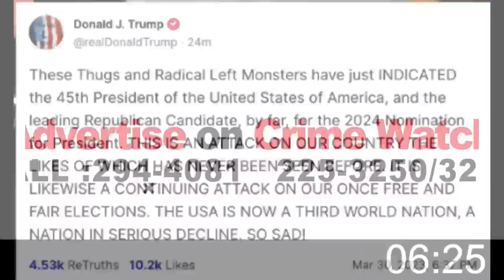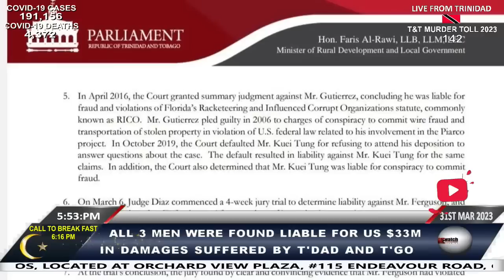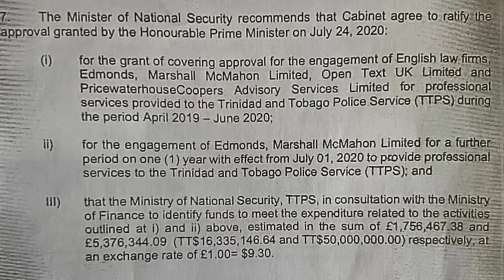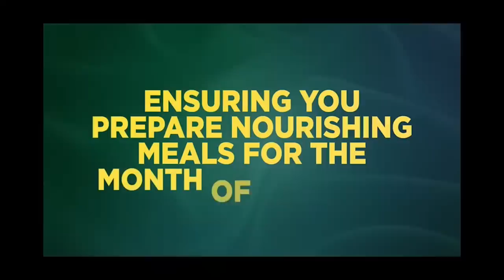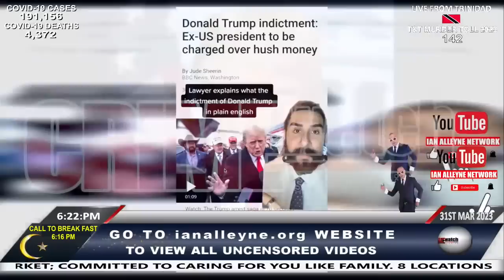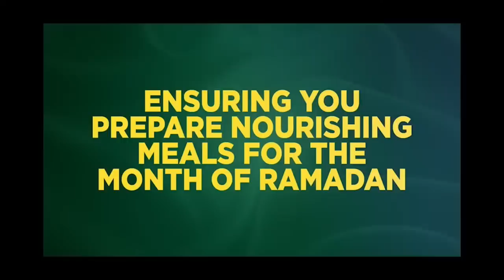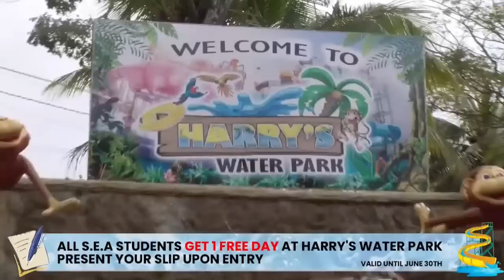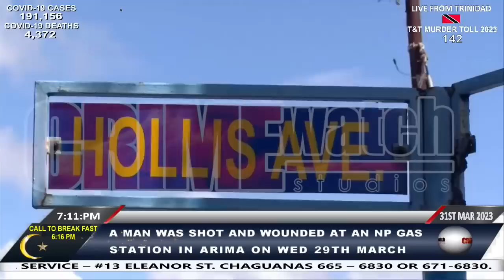FRIDAY 31ST MARCH 2023 - CRIME WATCH LIVE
Today's Highlights:

The Trinidad and Tobago Government has claimed victory in its multi-million-dollar civil asset forfeiture claim in Miami, associated with the construction of the Piarco Airport terminal building, over two (2) decades ago.
• In a media release issued on Wednesday 29th March, 2023, Minister Faris Al Rawi, who acted as a corporate representative of T&T, disclosed that after deliberating for approximately two (2) hours in court, businessman, Steve Ferguson was found liable for multiple claims of fraud in connection with the redevelopment of the Piarco International Airport in the late 1990s and early 2000s.
• The former Minister of Finance under the Basdeo Panday Administration, Brian Kuei Tung, and Raul Guitierrez Jr, the former principal of Calmaquip Engineering Corporation, who was responsible for providing specialized equipment at the airport, were also found liable as they stood before the Miami jury.

A man was shot and killed inside his Vehicle at a Gas Station near Flower Pot beach in Point-A-Pierre early on Friday 31st March, 2023.
• At this time, the deceased has only been identified as Rishi Etwaroo of Claxton Bay.
• Rishi was reportedly sitting in his Toyota Fielder Station Wagon registered PEA 311, when he was ambushed and shot to death.

The body of a man who is yet to be identified was found shot to death near a pond in Ste Madeleine early on Thursday 30th March, 2023.
• The victim was identified as 27-year-old Nehemiah Sooklal of Lightbourn Road, Gasparillo.

A man was gunned down while liming at a parlor in Laventille on Wednesday 29th March, 2023.
• The victim has been identified as 41-year-old Matthew Granger aka “Drifter” employed at Carib Brewery as a loader who lived at Duke Street in Port-of-Spain.
• Around 5:30pm, Granger was liming at a parlor on Upper Laventille Road, near Blondell Alley in Laventille, when two (2) men approached.
• One of the suspects who was armed with a gun, shot Granger several times before they fled the scene.

A shooting in Malabar, Arima, left one (1) man dead and his car stolen on Wednesday 29th March, 2023.
• The deceased was identified as 36-year-old Mikhail Pierre also known by his Alias “Max”, a PH Taxi driver of Ronald Cleveland and Lennox Yearwood Expressway in Malabar, Arima.
• Around 10:20pm, Residents of Harold Joseph Place, Malabar, heard several loud explosions, which raised their suspicion.

27-year-old Darriel Diaz was shot and wounded while at an NP Gas Station in Arima on Wednesday 29th March, 2023.

Former United States President, Donald Trump was indicted on Thursday 30th March 2023.
• Donald Trump who was the 45th president of the United States of America is reportedly the first ex-president to ever be convicted of a crime.
• A Manhattan grand jury has voted to indict Donald Trump on charges involving payments made during the 2016 presidential campaign to silence claims of an extramarital sexual encounter.
• Trump, who has denied any wrongdoing and has repeatedly attacked the investigation as politically motivated, is expected to surrender to authorities next week.
• Trump faces other potential legal problems as he seeks to reassert control of the Republican Party and delay allies who are seeking or are likely to oppose him for the presidential nomination.

LICENSE CERTIFICATE: Envato Elements Item